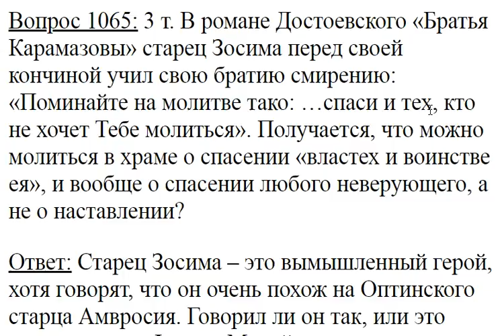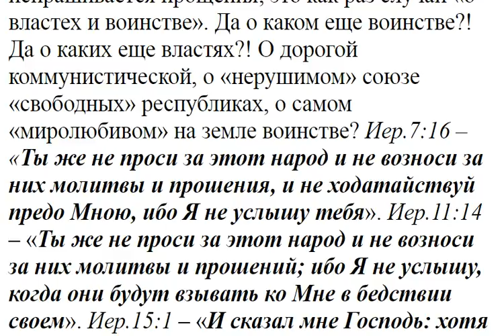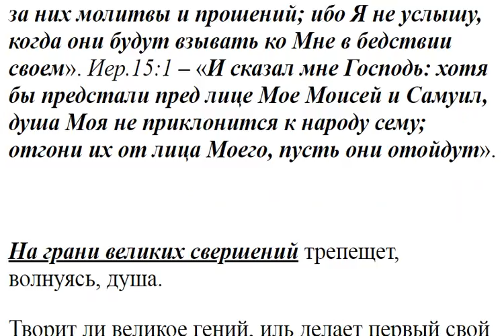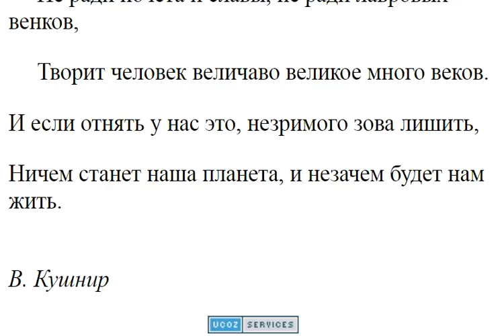1065. Можно ли молиться в храме о спасении неверующих?